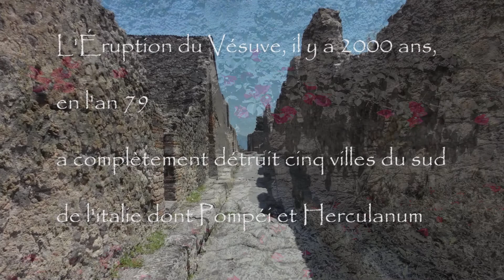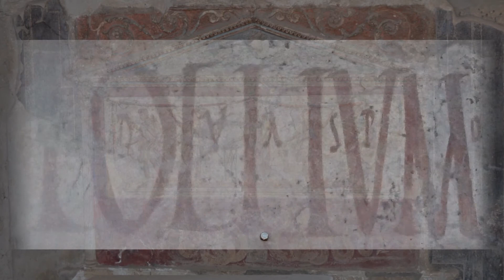Pompéi et Herculanum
Pompéi IV.
Gilles & Gigi en voyage en Italie
Visite du site archéologique de Pompéi
Photo: Gilles Contant
montage, image & son: theGilesProduKction
Victor - (Victor, at the End)
Nathan McCree - Cavernous echoes and gong